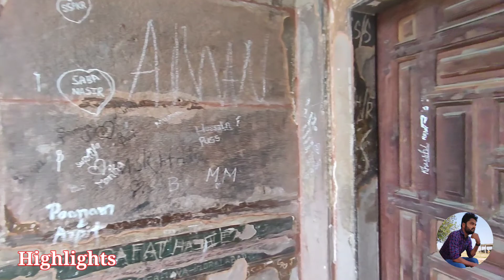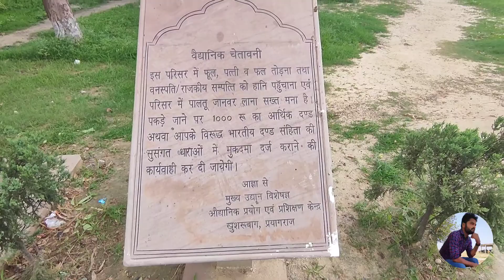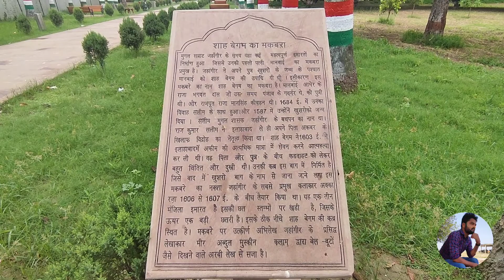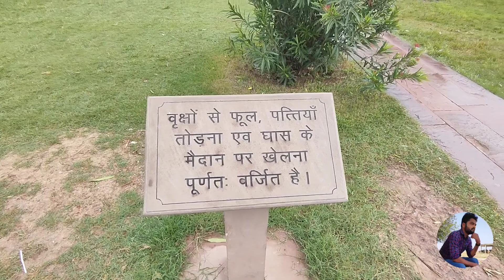Khusro Bagh Allahabad!! खुसरो बाग इलाहाबाद!! Khusro Bagh Prayagraj!!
Khusro Bagh Prayagraj
Khusro Bagh
Khusro Bagh Allahabad
Naini Bridge
Prayagraj
Anand vlogs
bagh
allahabad bagh
prayagraj bagh
खुसरो बाग प्रयागराज
खुसरो बाग
इलाहाबाद बाग
प्रयागराज बाग

Credit Google.com👇

प्रयागराज स्थित इस विशाल बाग में खुसरौ, उसकी बहन और उसकी राजपूत मां का मकबरा स्थित है। खुसरौ सम्राट जहांगीर के सबसे बड़े पुत्र थे। इस पार्क का संबंध भारत के स्वतंत्रता संग्राम से भी है। प्रयागराज (इलाहाबाद) शहर के पश्चिम छोर प्रयागराज रेलवे स्टेसन के पास स्थित खुसरो बाग मुगलकालीन इतिहास की एक अमिट धरोहर हैं। यह 17 बीधे के विशाल क्षेत्र में फैला हुआ हैं। यह चारोँ मोटे मोटे दिवारो से घीरा हैं। इसके चारोँ ओर एक एक दरवाजे हैं। जहागीर ने इसे अपना आरामगाह बनाया था। जहागीर के पुत्र खुसरो के नाम पर ही इसका नाम खुसरो बाग पडा। इस बाग में तीन मकबरे हैं। पहला मकबरा शहजादा खुसरो का हैं। इसका मकबरा खुसरो की राजपूत माक शाँह बेगम के लिये बनाया गया था। खुसरो बाग के अन्दर जाने का मुख्य द्रार अति विशाल हैं। इसमें अनेकोँ घोडोँ की नाली लागी हुयी हैं। ऐसी मान्यता हैं कि अपने मालिक की और अपने मालिक कि जान बचायी थी तभी से लोग बाग के अन्दर बने मकबरे में मन्नत मानते हैं। और कार्य के पूरा होने पर इसी दरवाजे में घोड़े के नाल लगवा देते हैं। खुसरो बाग में अमरुद के कई बगीचे हैं। यहाँ के अमरुदोँ को विदेश में निर्यात किया जाता हैं। साथ ही वर्तमान में यहाँ पौधशाला हैं। जिससें हजारोँ पौधोँ की बिक्री की जाती हैं।